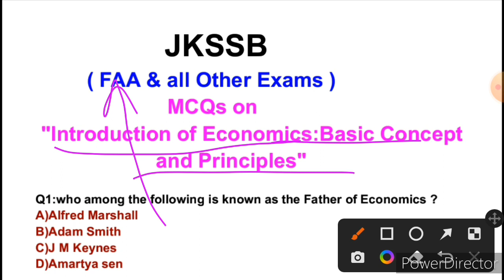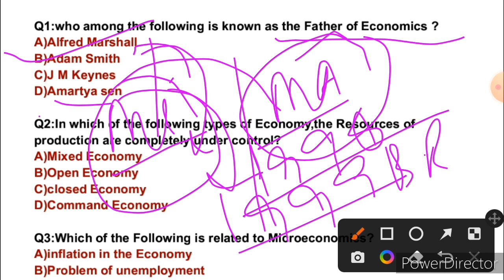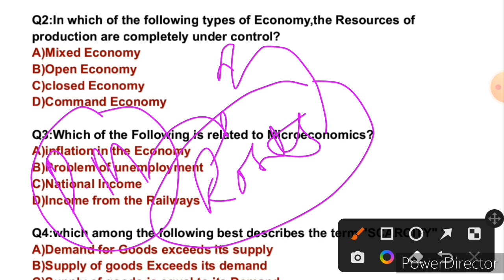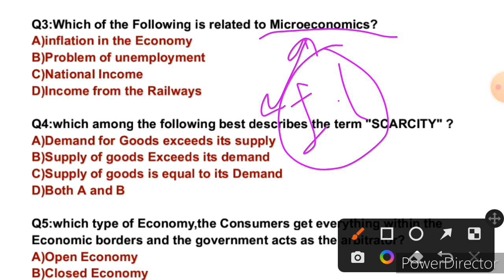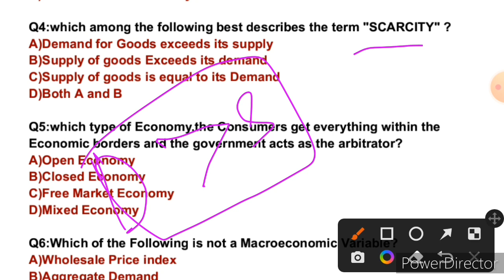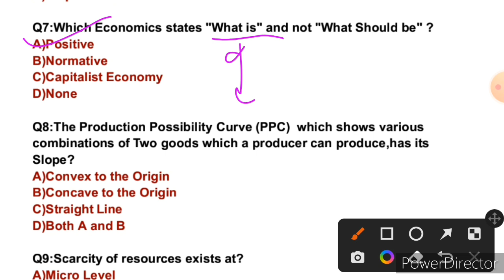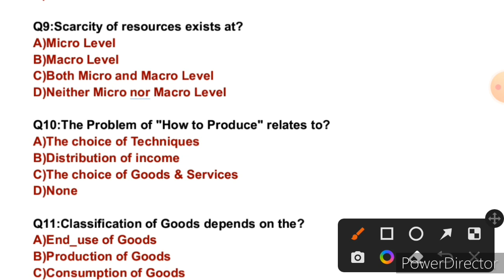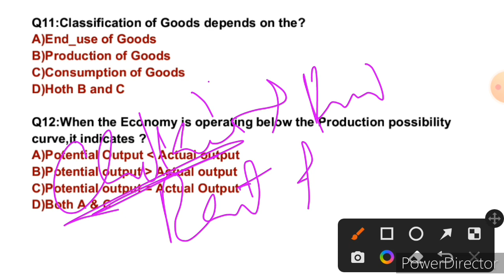Best MCQ's on/INTRODUCTION OF ECONOMICS/JKSSB/FAA/VLW/PATWARI/Tehsildar